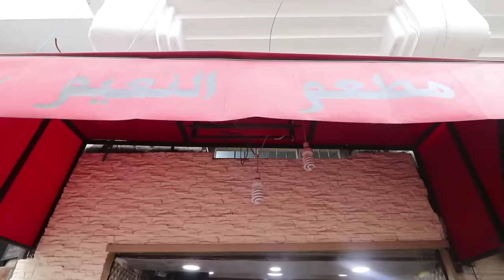الكسكسي التونسي 🔥 و كرشات محشية كبدة! جنون الأكل في تونس 🇹🇳 موسم٤/ح١٣